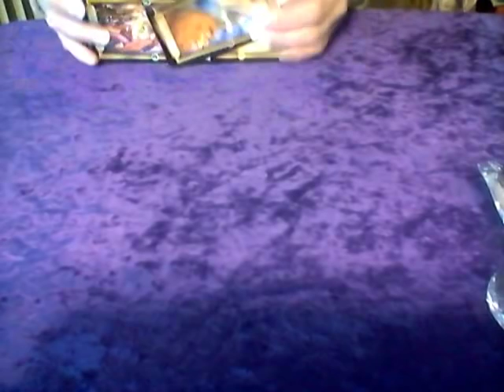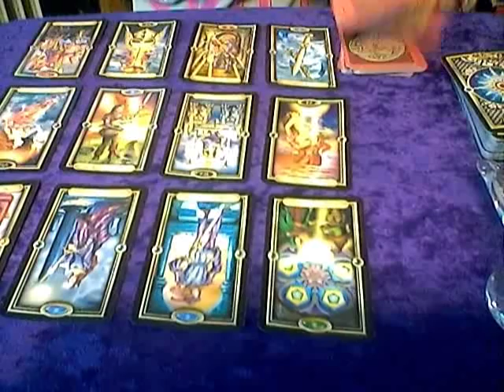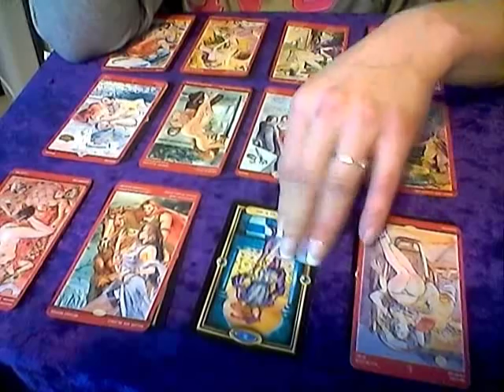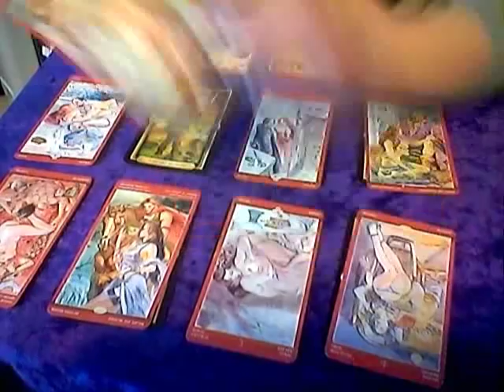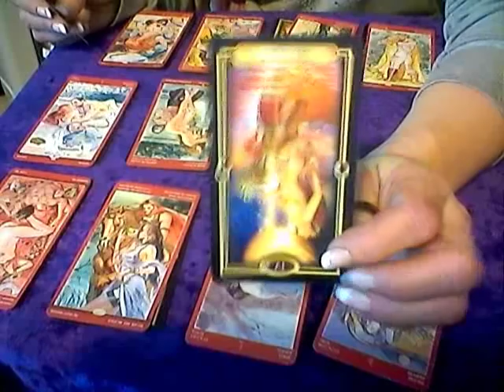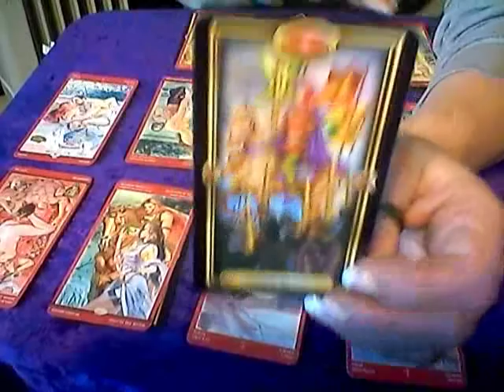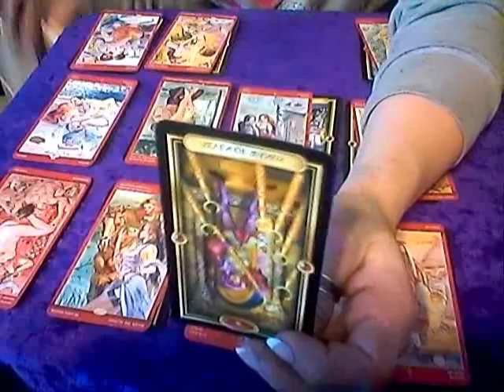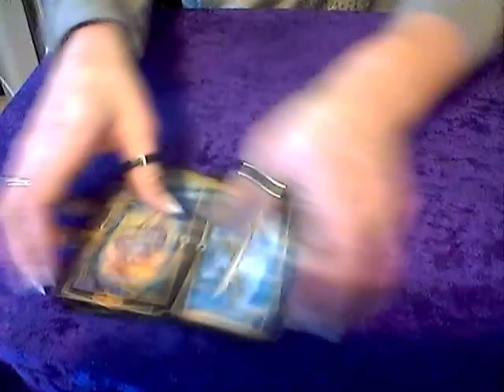ARIES*2018 YEAR OUTLOOK*COULD YOUR LIFE GET ANY MORE AWESOME?*